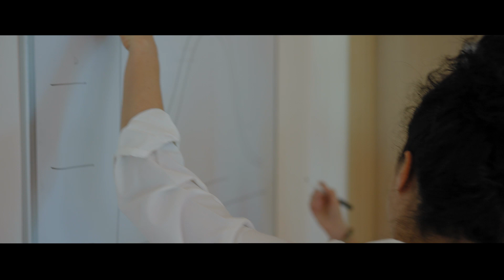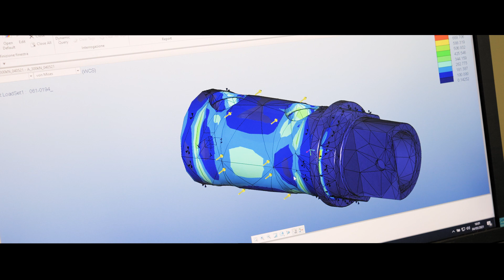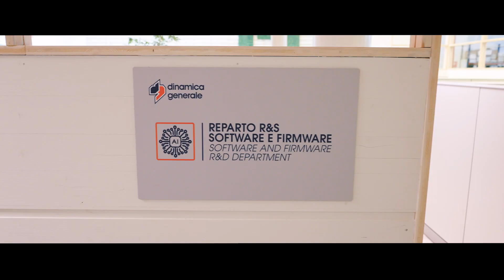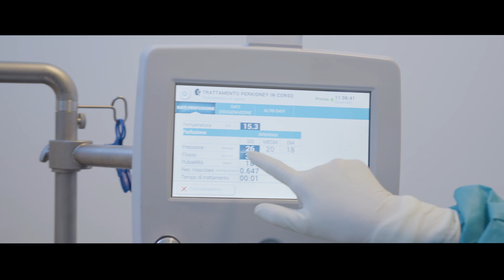Dinamica Generale: innovators in smart agriculture and healthcare solutions – a corporate video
Come into our company and discover more about Dinamica Generale!

Dinamica Generale has achieved consistent growth over the ensuing 25 years and is now amongst
the key players worldwide in the field of electronic solutions and sensors for the Feed & Food industries, Agriculture, Industrial, On-board applications, Medical & Healthcare for a better life.

Our state-of-the-art manufacturing facility, warehouse and office complex spans over 5,000 mq (53,820 sq ft). Our current footprint allows us to introduce lean manufacturing methods supported by advanced fabrication equipment technology as well as automated warehouses.

We provide our solutions in more than 60 countries worldwide offering customers’ professional advice, valuable products and aftersales support thanks to a comprehensive network of service partners. Along with our corporate headquarter located in Italy, we have global offices in the US,
Ukraine, China and India.

It all began in the 1990s when Andrea Ghiraldi, Dinamica Generale C.E.O, founded the company following his guiding principle: “At Dinamica Generale we are dedicated to anticipating, understanding and meeting our customers’ needs and expectations. We continually strive to provide our customers with the highest quality products and service available with our main focus on innovation, customer satisfaction, sustainability and social commitment”.

To realize the various needs of our customers and achieve our goals we currently cover a wide range of industries extending our solutions for Agriculture (On-Farm and In Field applications) to On-Board, Industrial and Medical applications.
Strongly focused on the requirements of the market, Dinamica Generale will continue its challenge to explore new business models together with our customers to meet their needs and expectations.

Dinamica Generale is a leader in the design and production of innovative solutions for smart agriculture. Our IoT solutions allow farmers to leverage sensors, smart gateways, and monitoring systems to collect and analyze information, making more informed decisions.

Entra nella nostra azienda e scopri di più su Dinamica Generale!

Dinamica Generale ha registrato una crescita costante nei suoi primi 25 anni ed è oggi tra i principali attori a livello mondiale nel campo delle soluzioni elettroniche e dei sensori per l'industria dei mangimi e degli alimenti, l'agricoltura, l'industria, le applicazioni a bordo, il settore medico e sanitario per una vita migliore.

Il nostro stabilimento di produzione all'avanguardia, il magazzino e il complesso di uffici si estendono per oltre 5.000 mq. L'attuale struttura ci consente di introdurre metodi di produzione snelli, supportati da un'avanzata tecnologia di fabbricazione e da magazzini automatizzati.

Forniamo le nostre soluzioni in più di 60 Paesi in tutto il mondo, offrendo ai clienti consulenza professionale, prodotti di valore e assistenza post-vendita grazie a una rete completa di partner di servizio. Oltre alla sede centrale in Italia, abbiamo uffici globali negli Stati Uniti, in Ucraina, in Cina e in India.

Tutto è iniziato negli anni '90, quando Andrea Ghiraldi, amministratore delegato di Dinamica Generale, ha fondato l'azienda seguendo il suo principio guida: "In Dinamica Generale ci impegniamo ad anticipare, comprendere e soddisfare le esigenze e le aspettative dei nostri clienti. Ci sforziamo continuamente di fornire ai nostri clienti prodotti e servizi di altissima qualità, puntando soprattutto sull'innovazione, la soddisfazione del cliente, la sostenibilità e l'impegno sociale".

Per soddisfare le diverse esigenze dei nostri clienti e raggiungere i nostri obiettivi, attualmente copriamo un'ampia gamma di settori, estendendo le nostre soluzioni per l'agricoltura (applicazioni in azienda e sul campo) alle applicazioni di bordo, industriali e mediche.
Fortemente concentrata sulle esigenze del mercato, Dinamica Generale continuerà la sua sfida per esplorare nuovi modelli di business insieme ai nostri clienti per soddisfare le loro esigenze e aspettative.

Dinamica Generale è leader nella progettazione e produzione di soluzioni innovative per l'agricoltura intelligente. Le nostre soluzioni IoT consentono agli agricoltori di sfruttare sensori, gateway intelligenti e sistemi di monitoraggio per raccogliere e analizzare le informazioni e prendere decisioni più consapevoli.

Via Mondadori, 15
46025 - Poggio Rusco (MN)